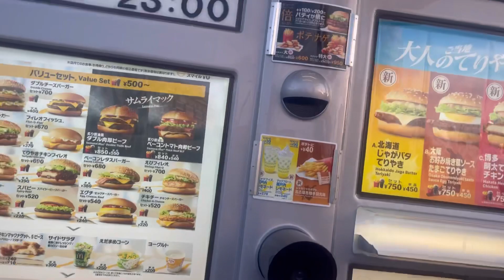जापान 🇯🇵के इन गाँव में भी ट्रेन सुविधा की है || Japan Ke In Gaon Me Bhi Train Chalti Hai | JR West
जापान 🇯🇵के इन गाँव में भी ट्रेन की सुविधा है || Japan Ke In Gaon Me Bhi Train Chalti Hai | JR West